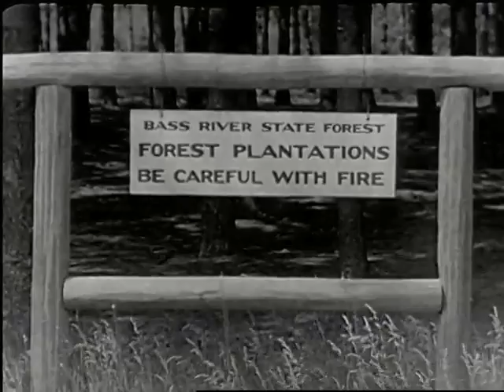Conservation of Natural Resources (1937)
Depicts the results of wastage of natural resurces and shows how such wastage can be prevented. Discloses depletion of forests, effects of wind and water erosion, wastage of mineral resources, and wasteful killing of wild life. Describes methods of conserving resources. For junior and senior high school, and adult groups.